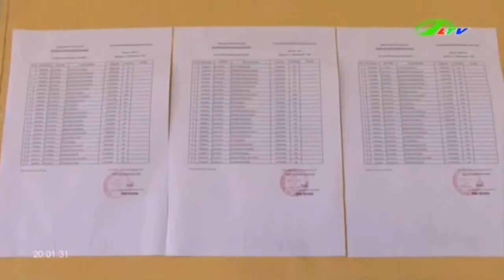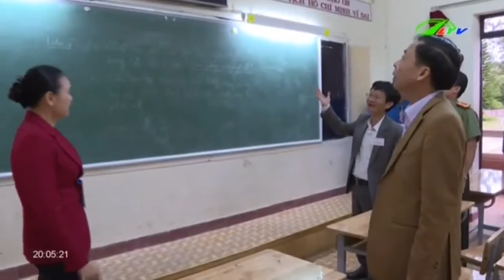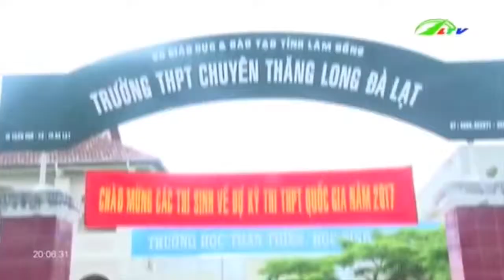Toàn cảnh kỳ thi THPT 2017 tại Lâm Đồng - P4 Ngày thi thứ 3 | Xã Hội Lâm Đồng TV